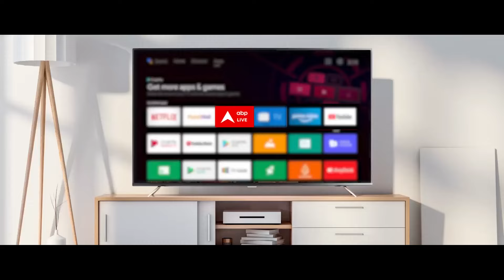Megha Barse का आया नया Promo, लीड रोले में नजर आएंगे Neil Bhatt